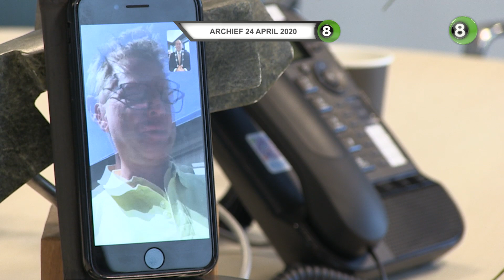Fysieke lintjes zijn coronaproof uitgereikt in Montferland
Burgemeester Peter de Baat sprak vrijdag voor de tweede maal de Montferlandse inwoners toe die dit jaar een lintje kregen. Aangezien het eind april vanwege corona niet mogelijk was om een bijeenkomst te houden, ontvingen de negen leden en de ridder in de Orde van Oranje Nassau vrijdag in zaal Teunissen in Kilder eindelijk hun lintje.